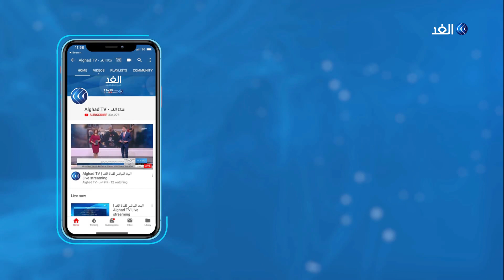«الجبهة الديمقراطية»: لا بد من تنفيذ قرارات الوطني الفلسطيني بإلغاء الاتفاقيات مع إسرائيل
تعقد القيادة الفلسطينية اجتماعا في مقر الرئاسة الفلسطينية برئاسة الرئيس الفلسطيني محمود عباس  بمشاركة منظمة التحرير و كافة القوى الفلسطينية وسط مقاطعة من حركتي حماس و الجهاد الاسلامي. ويناقش الاجتماع  مخطط إسرائيل لضم أجزاء من الضفة فيما أكد مسؤولون فلسطينيون عزم السلطة وقف كل الاتفاقيات الموقعة مع الجانب الإسرائيلي بما فيها الأمنية اذا ما اقدمت على خطوة الضم. . يناقش ذلك ضيوف الملف الثاني من برنامج وراء الحدث من رام الله رمزي رباح عضو المكتب السياسي للجبهة الديمقراطية لتحرير فلسطين ومن غزة مصطفي الصواف المحلل السياسي مع الإعلامي محمد المغربي.